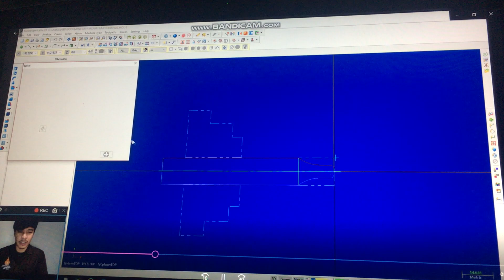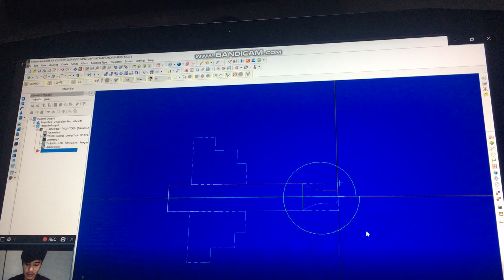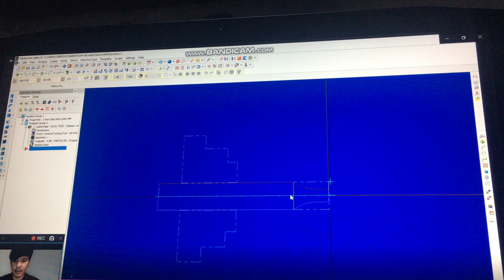Mastercamx5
ฤทธิพร ชุมแก้ว 286-5